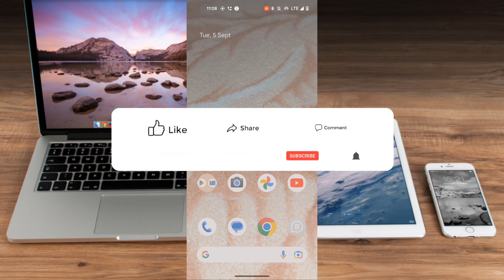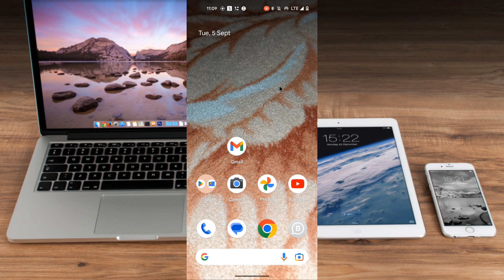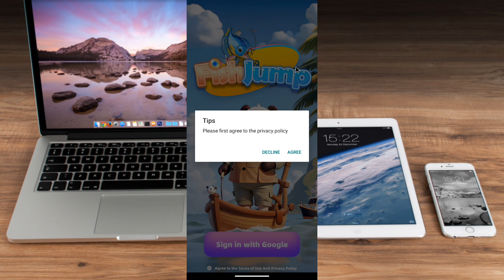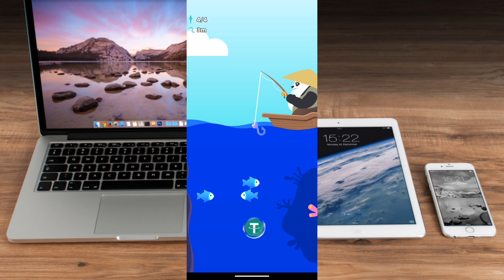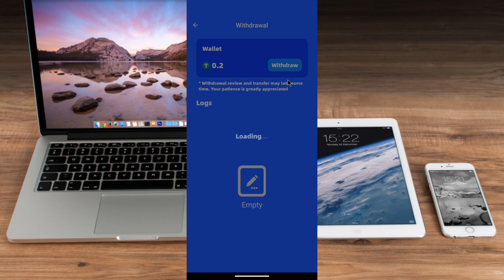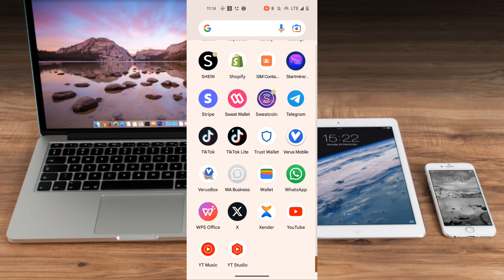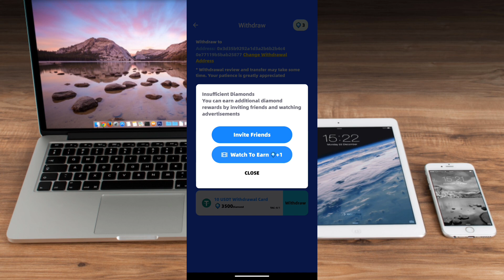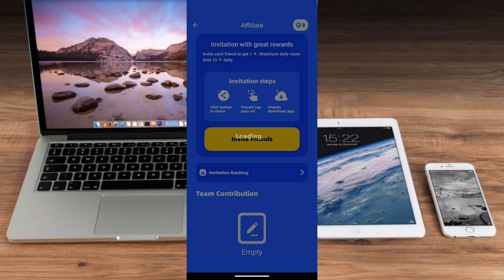play games & watch video/20 Dollar perday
how make money by playing games online @JIKANDAULA binance yadda affliatemarketing earnmoneyonline #2023
         wannan shine link ɗin